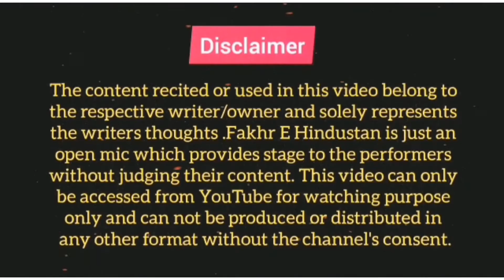आज वो किसी और के हक का हकदार हो गया || Hindi poetry By-Divyanshi Sherni Fakhrehindustan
1:- best poetry hindi
2:- best poetry in Hindi
3:- best Potery WhatsApp status
4:- best Potery Urdu
5:- best Potery books
6:- best Potery collection
7:- best Potery for love
8:- best Potery for best friend
9:- best Potery in English
10:- best poems about life
11:- Top 10 Potery
12:- Top 10 Shayri
13:- best short poems
14:- English poets
15:- best modern Potery